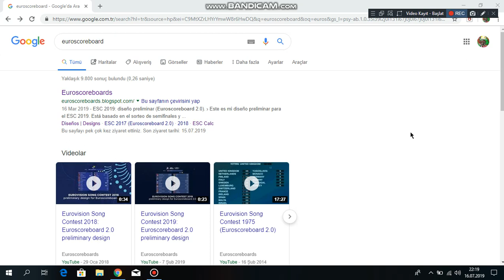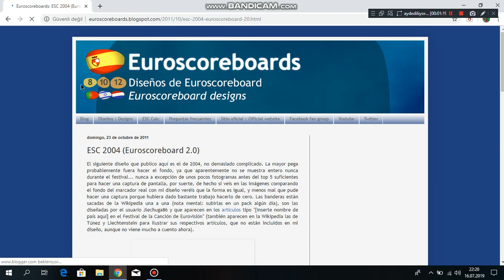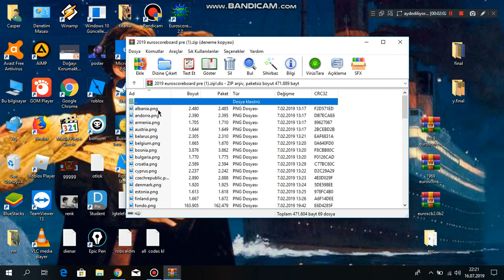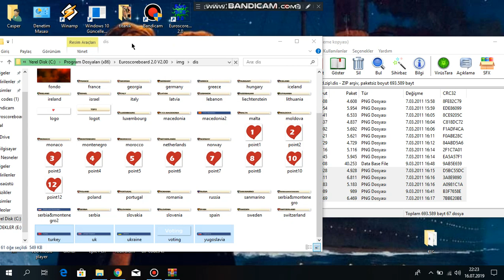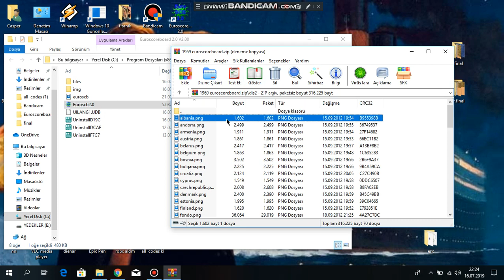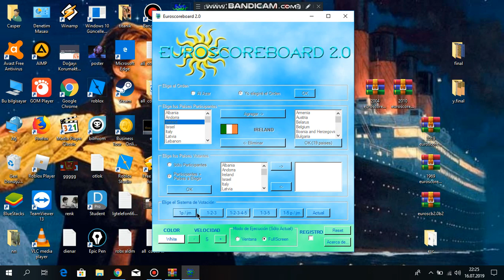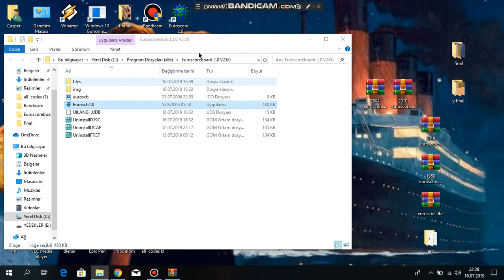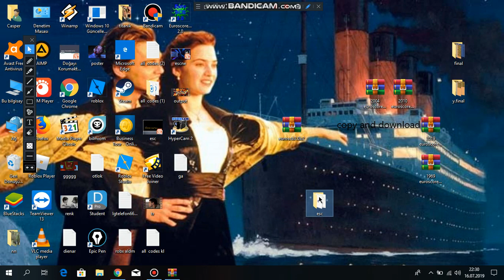Euroscoreboard 2.0 How to make your own Eurovision Scoreboard Results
Euroscoreboard 2.0 Microsoft DirectX and Microsoft Net Framework 1.1